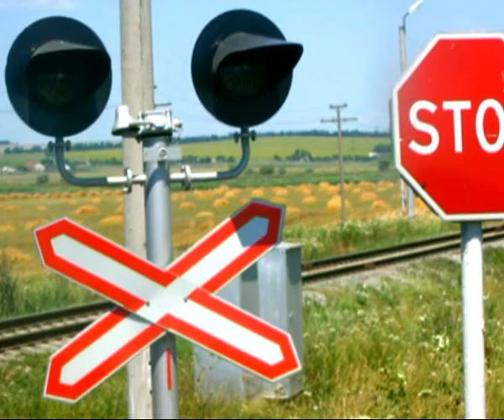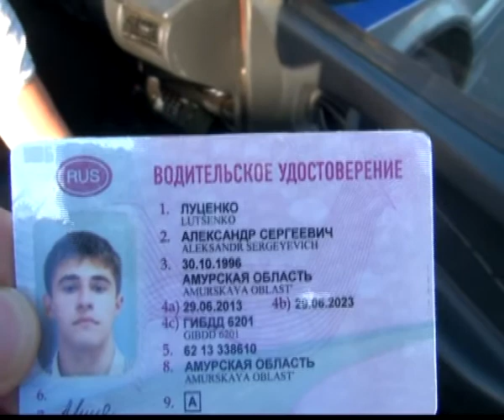Автономия 09.08.13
Самые интересные события в мире автоспорта. Свежая информация об изменениях в ПДД. Дорожные сводки, актуальные интервью, драйв, адреналин, необычные тесты и их непредсказуемые результаты.